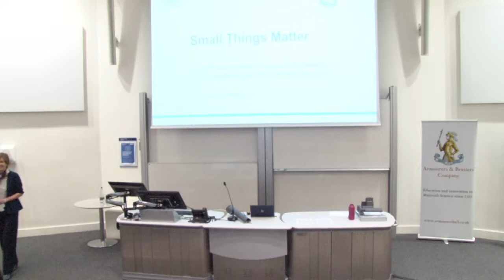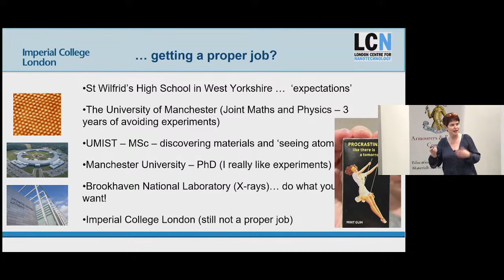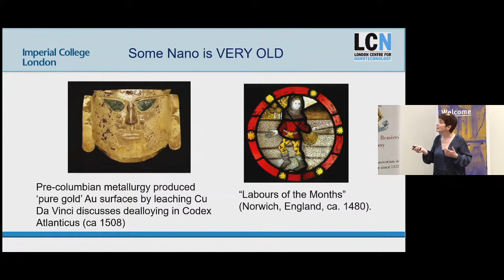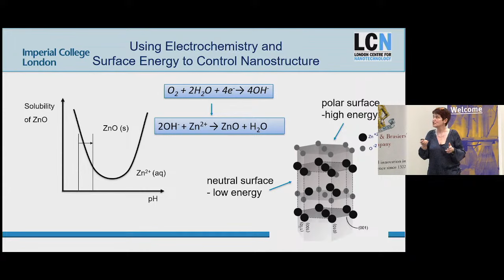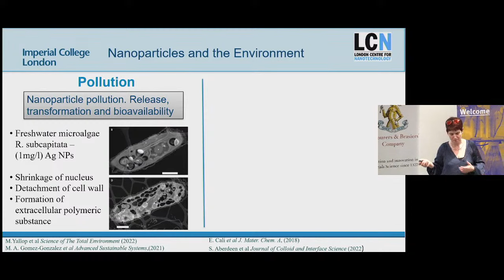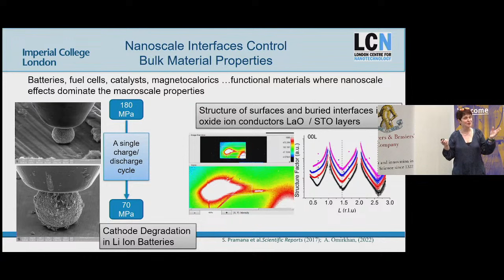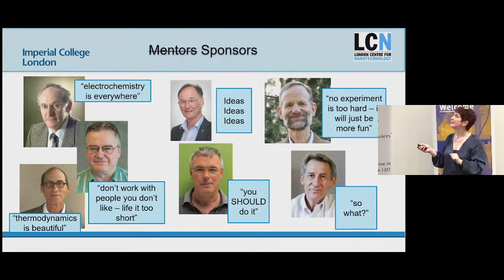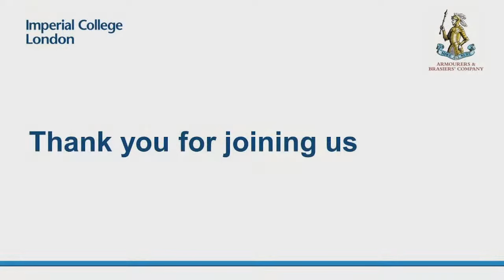Inaugural lecture of the first postholder of the Armourers & Brasiers’ Chair, Professor Mary Ryan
Professor Mary Ryan

Mary Ryan is Professor of Materials Science and Nanotechnology, and Vice-Provost (Research and Enterprise). She joined Imperial in 1998 from Brookhaven National Laboratory in the US where she was assistant scientist in the Materials-Environment Interactions Group. She graduated from the University of Manchester with a Joint Honours degree in Mathematics and Physics and was then awarded a PhD in Materials Science carrying out early work with in situ electrochemical STM to study passivation phenomena in binary alloy systems.

Mary leads a large interdisciplinary group focused on understanding nanoscale materials, and nanoscale interfaces in and between materials and their environments. She has a particular interest in the development of operando approaches and has pioneered nanoscale methods in synchrotron science.

She was elected Fellow of the Royal Academy of Engineering in 2015 and is a Fellow IoM3and of the Institute of Corrosion.

The Armourers & Brasiers

The Armourers & Brasiers is one of the 110 Livery Companies in the City of London. Ranked 22, it has existed since 1322 when 26 helm-makers grouped together to control standards in the craft of armour-making. When effective musketry made armour redundant in the 1600’s, its members turned to brass and copper work (hence ‘Brasiers’).

The Company has a longstanding association with Imperial, having been one of the founders of the City & Guilds of London Institute, one of the three institutions that were merged to form Imperial College in 1907